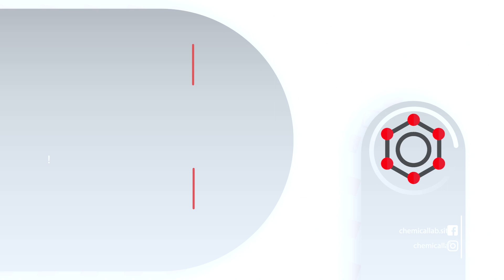المادة الكيميائية الفعالة في طرد الحشرات والناموس | مستحضرات التجميل الصيفية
يقوم د يسري في سلسلة مستحضرات التجميل الصيفية بتوضيح معلومات هامه لتصنيع مستحضرات التجميل المستخدمة في فصل الصيف وهي معلومات هامة لمصنعيين مستحضرات التجميل.

‏ ‏‏N‏‏،‏‏N‏‏-Diethyl -‏‏ميتا‏‏- تولواميد‏‏، وتسمى أيضا ‏‏DEET أو ‏‏diethyltoluamide‏‏، هو العنصر النشط الأكثر شيوعا في طارد ‏‏الحشرات‏‏. وهو زيت أصفر قليلا يقصد به أن يطبق على ‏‏الجلد‏‏ أو على ‏‏الملابس‏‏ ويوفر الحماية ضد ‏‏البعوض‏‏ ‏‏والقراد‏‏ ‏‏والبراغيث‏‏ ‏‏والخناجر‏‏وال ‏‏علقات‏‏ والعديد من الحشرات العض. ‏

يوفر سوق الكيميائي  ميزة الشحن حتي باب المنزل لجميع الخامات المعروضة على تطبيق سوق الكيميائي.
ممكن تحمل سوق الكيميائي على الاندرويد من خلال اللينك ده

لطلبات الجمله وعروض الأسعار  📞
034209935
من السبت للخميس من 9 ص ل 5 م
حابين نتشرف بيك في مقرنا بالاسكندرية على العنوان
 3 عمارات السرايا أمام، جرين بلازا، سموحة، الإسكندرية
الكيميائي ... نساعدك لتكون الأفضل 💪